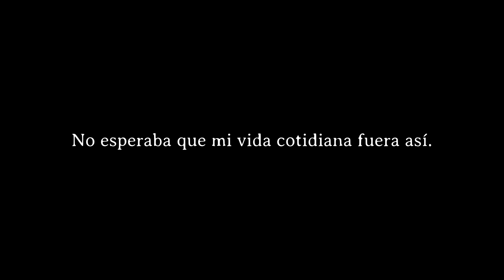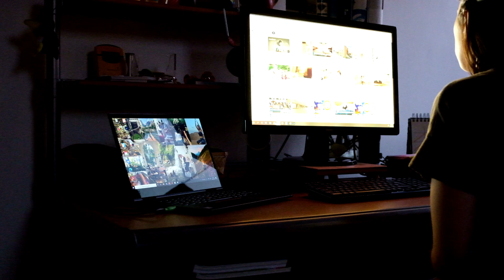No esperaba eso...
En noviembre les dije que iba a emigrar a Chile. He estado esperando durante los últimos meses. No puede seguir así. ¡Quiero más de la vida! ¡Y quiero hacer más de este canal!

Diario de mi vida #9

Hola, me llamo Agnes y voy a emigrar de Alemania a Chile.
Muchas personas están insatisfechas, son infelices y desean una vida diferente. Sin embargo, es precisamente tu vida la que tiene valor. Te muestro cómo encontrar lo mejor de tu vida y no una vida mejor...

SUBTITEL : : : UNTERTITEL

For my dear Englisch speaking followers: Englisch subtitels are available below the video!

Für meine deutschen Zuschauer: Deutsche Untertitel könnt ihr unter dem Video anschalten.